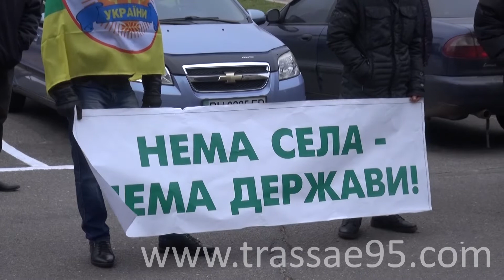«Аграрная партия» протов нового Налогового кодекса